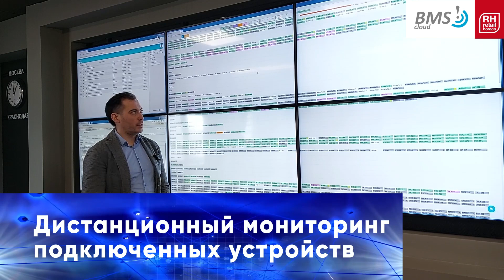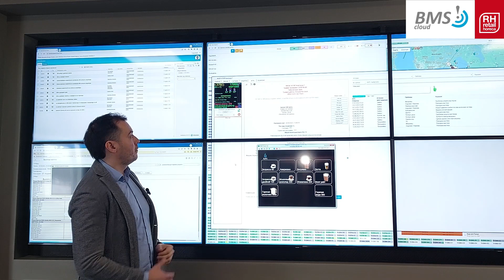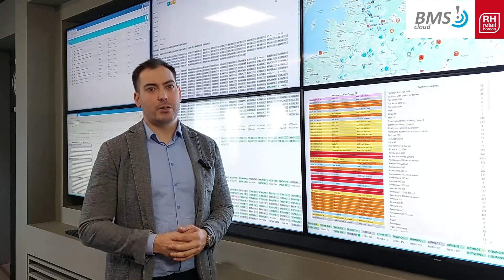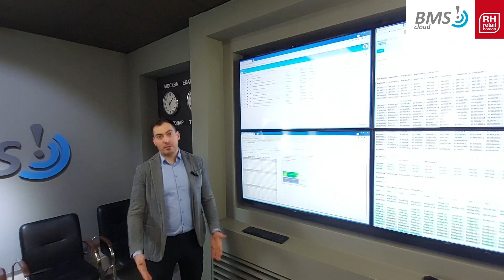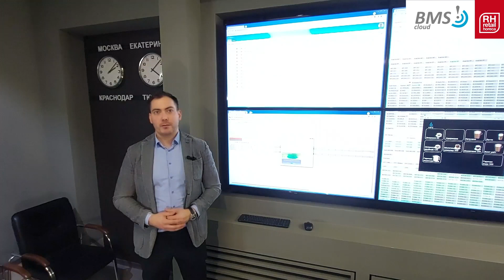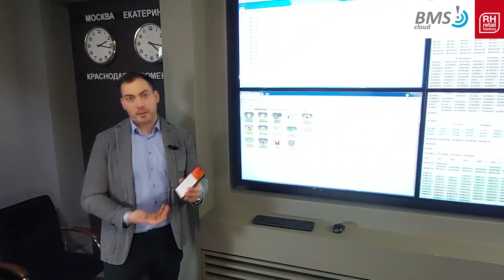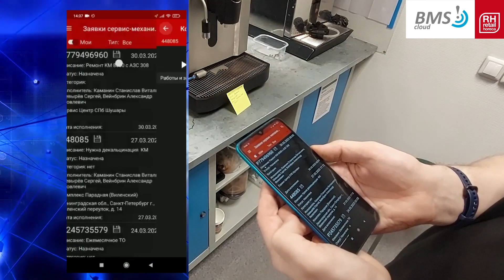Как работает Мониторинговый центр РусХОЛТС